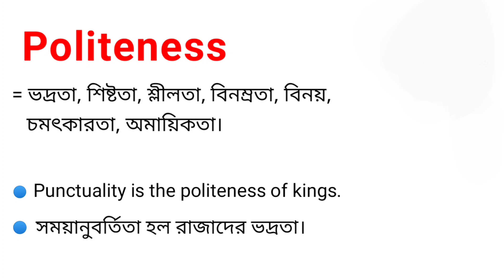Politeness Meaning in Bengali || Politeness শব্দটির বাংলা অর্থ কি || Bengali Meaning Of Politeness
এই ভিডিওতে politeness শব্দটির বাংলা অর্থ নিয়ে আলোচনা করা হয়েছে।

politeness শব্দের বাংলা অর্থ কি?